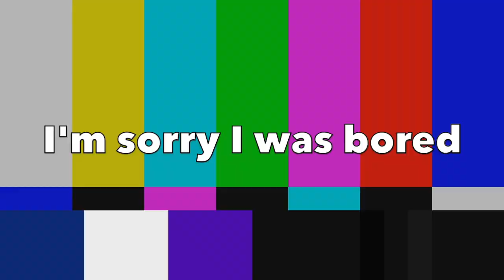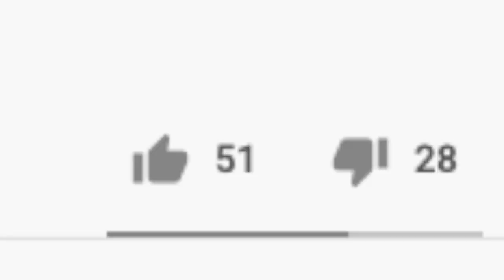Dear Hunters, I'm Sorry... (Destiny 2: Guardian Games)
As an apology for my last Destiny 2 video where I made fun of hunters, I decided to dedicate this video to you guys since Guardian Games is rigged. Hope you hunters aren't still mad at me after this video.